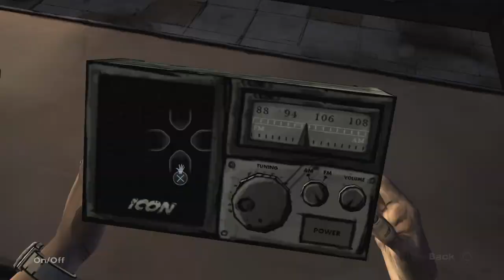The Walking Dead: Season 1_20230823183022